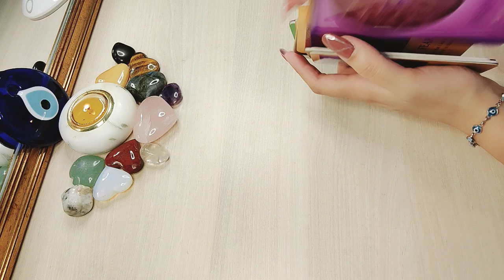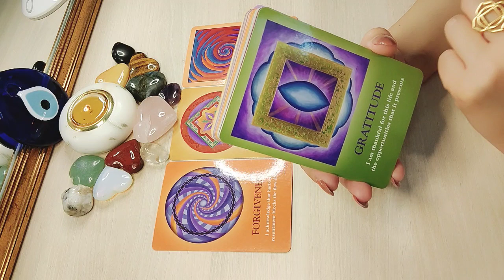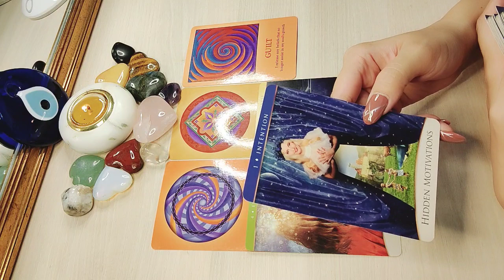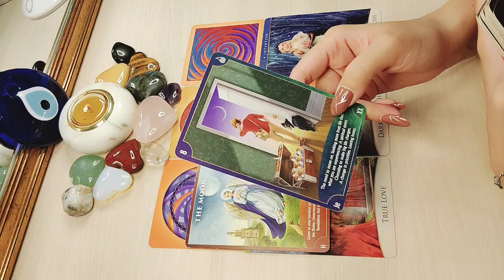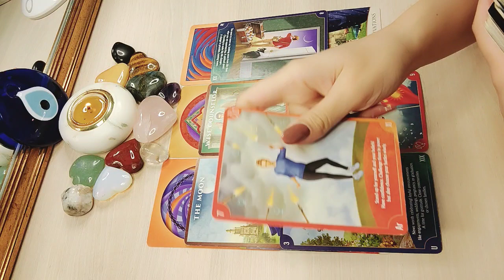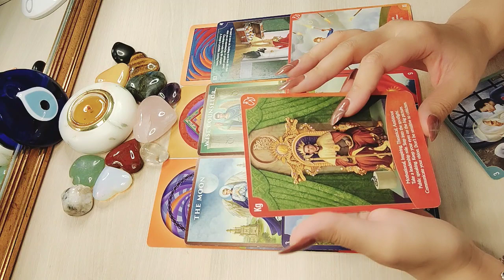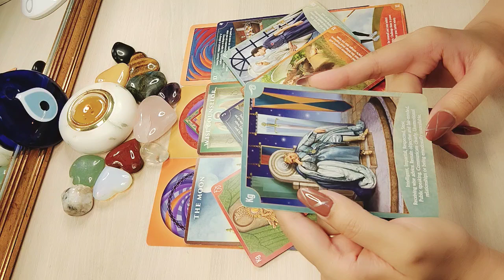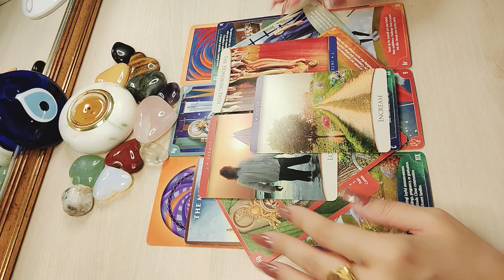777 Portal✨Confidence to pursue creative endeavours☀️A battle might be lost but YOU WILL WIN THE WAR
My pricing structure is below for your reference & choice:

For Twin Flames & Soul Mates:

1. Energy Checkin Reading + Answer to 2 questions + Your Guidance) = 50 USD including taxes (20-30 minute video)

2. Detailed Energy Checkin Reading + Answer to 3 questions + Your Guidance + Twin's / Soul Mate's Future actions) = 95 USD including taxes (40-50 minute video)

3. Extremely Detailed Energy Checkin Reading + Answer to 5 questions + Your Guidance + Twin's / Soul Mate's Future actions with Timeline + Outcome = 144 USD including taxes (50 - 60 minute video)

4. New or Future love personality traits + Timeline of approach or meeting + Outcome + Guidance = 55.55 USD including taxes (25-30 minute video)

5. Three card reading ( picture reading for your person's current feelings & thoughts for you) - 15.15 USD including taxes

6. One card energy checkin reading (picture reading) - 12.12 USD including taxes

7. Yes or No one card reading (picture reading) - 12.12 USD including taxes